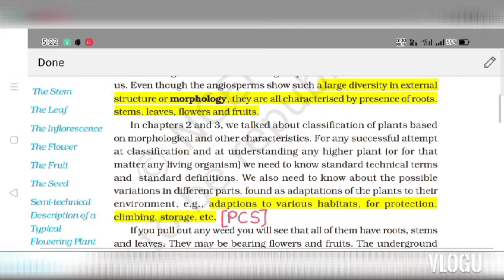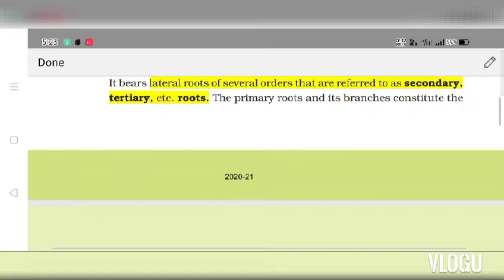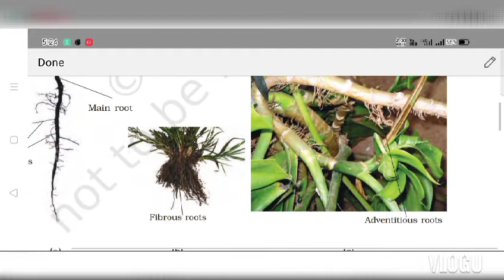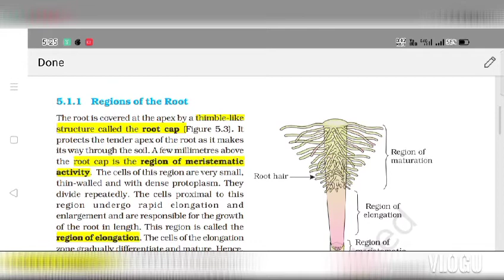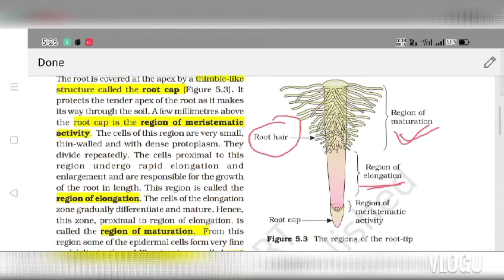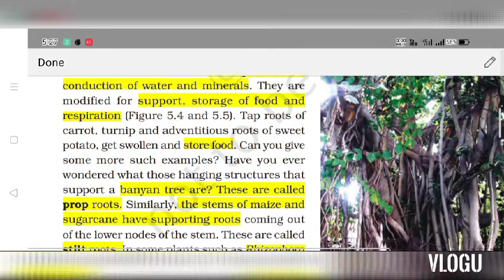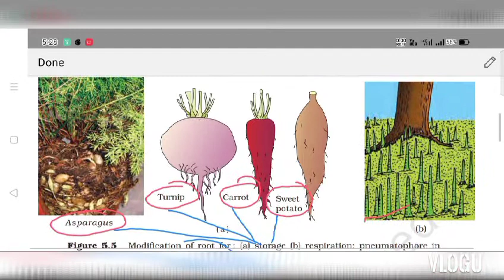Class 11th -morphology of flowering plants